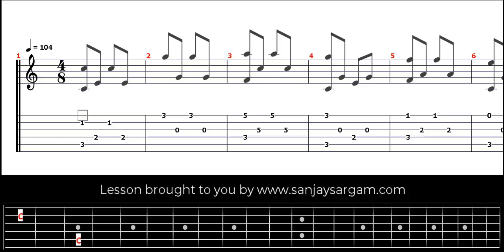Twinkle Twinkle - Guitar Tutorial (Fingerstyle)